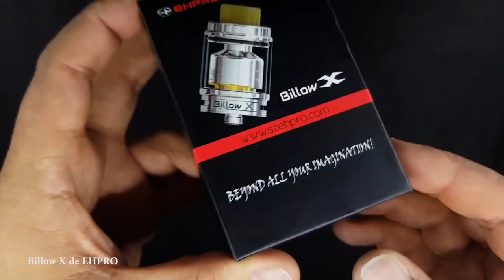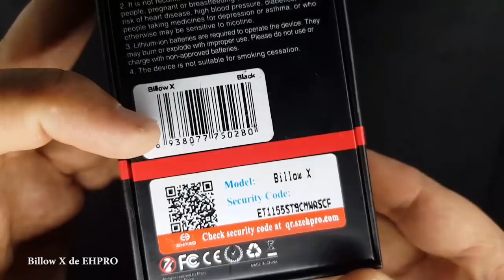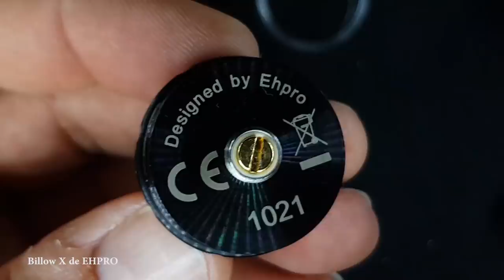Billow X de EHPRO nuevo RTA con un toque del pasado / RoBeR ReVieW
Me mudo a Twitch Vaffle APP, Creada para Vapers! ¡AHORA EN ESPAÑOL!

Cupon: ARV

Vaffle APP, Nacido Para Vaper!